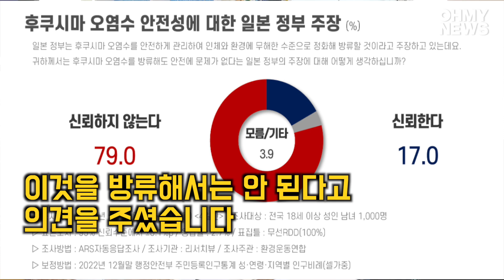환경운동연합 “후쿠시마 오염수 해양 방류 85.4% 반대”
환경운동연합 김춘이 사무총장과 권우현 에너지기후팀장, 안재훈 활동처장, 최경숙 시민방사능감시센터 활동가 25일 오전 서울 종로구 환경운동연합에서 기자회견을 열어 후쿠시마 오염수 해양 방류에 대해 “조사대상의 85.4%가 반대 의견을 냈으며 반대 의견은 조사 대상의 연령, 성비, 정치 성향에 관계없이 고르게 분포되었다”고 발표했다.

환경운동연합은 여론조사 전문기관인 리서치뷰에 의뢰해 주요 사회적 현안인 후쿠시마 오염수 방류에 대한 대국민 설문 조사를 진행했다.